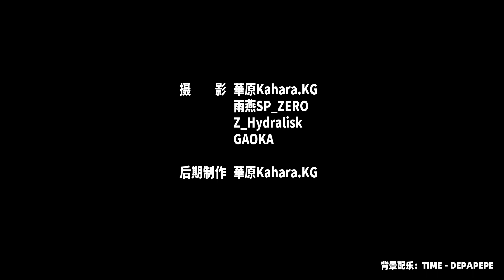一年只有两次拍摄机会 天坛祈年殿的“悬日”奇观【Vlog003】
Vlog | 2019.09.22 秋分的前一天，我与三位朋友一同来到位于北京天坛公园东侧的一座过街天桥上，这里是拍摄祈年殿悬日的“经典机位”。